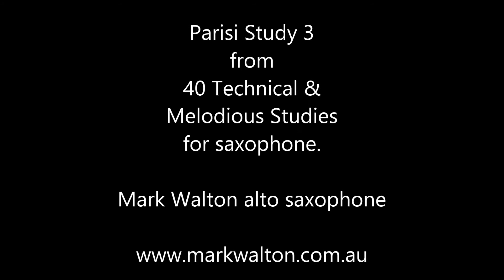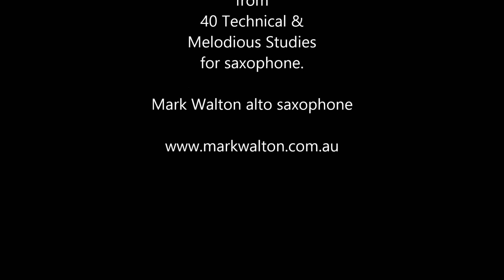Parisi Study no 3 for saxophone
Parisi Study 3 from 40 Technical and Melodious Studies for Saxophone. Mark Walton alto saxophone